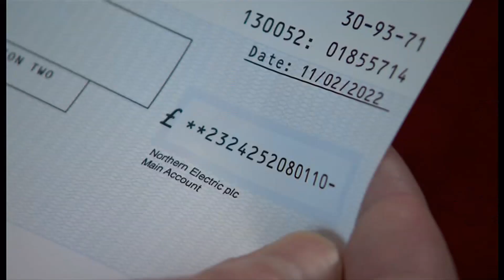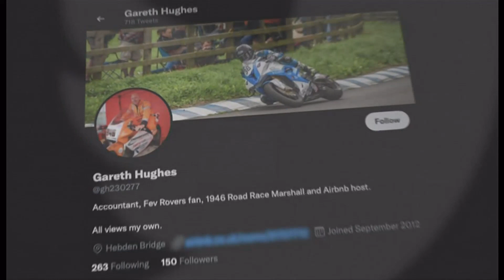Northern Powergrid sends out compensation cheques for trillions of £ (UK) - BBC News - 13 Feb. 2022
Northern Powergrid accidentally sends out compensation cheques for trillions of pounds and the company has thanked “honest” customers who did not try to cash compensation cheques for trillions of pounds sent out in error.

There is a 'Seeing is believing' (seeing or hearing) playlist on this channel.

whoops-a-daisy